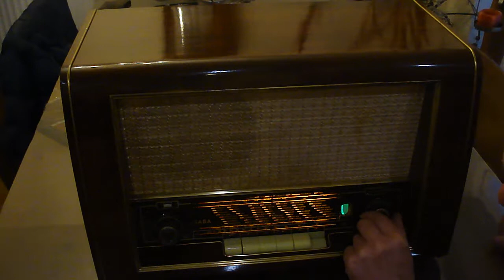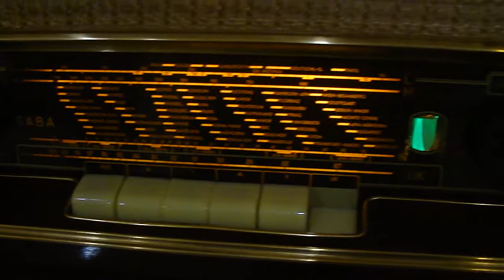M4H06026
SABA Wildbad W short demo